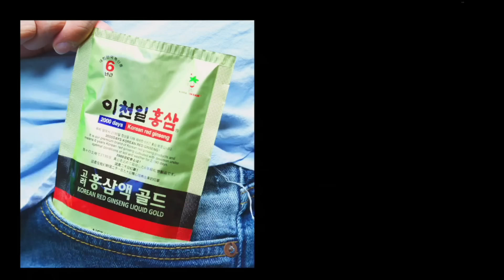現代豪俠傳 第178集 - 劉小麗之後會是誰？小麗老師的後現代，輸了一個議席/泛民唯一對策 - 20161201f